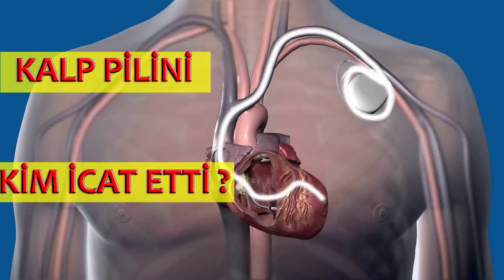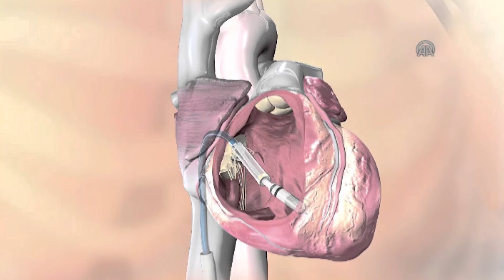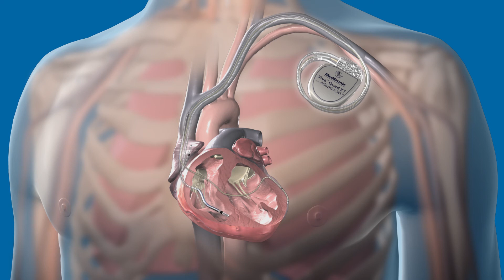Kalp Pilini Kim İcat Etti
Kalp pilinin icadı,kalp pili,kalp hastalıklarını inceleyip detaylı bilimsel çalışmaları ele aldığım videomdur.
Kalp pili denilen alet, günümüzde artık bir kibrit kutusunun boyutlarında olan ve yaşamsal fonksiyonlar için temel organ olan kalbin çalışmasına yardımcı olan bir buluştur. İlk ortaya çıkartıldığında oldukça büyük olan ve vücudun dış kısmında taşınan bu alet, teknoloji geliştikçe değiştirilmiş ve artık vücudumuzun içinde çok küçük bir alet olarak yer alabilmektedir.
Bu aletin içeriğinde küçük bir pil ve elektrik sinyallerinin üretilmesini sağlayan mini bir jeneratör barınmaktadır. Diğer bir uzvu da elektrot olan bu aletin elektrot kısmı kalple bağlantılıdır ve çalışmasına yardımcı olur. İngilizce olarak ismi “Pacemaker” olan bu aletlerin ilk öncelikleri  kalp ritimlerinde oluşan bozuklukları gidermek ve kalbin olması gereken kalp atış hızına kavuşmasını sağlamaktır. İlk keşfedildiği dönemde amacı daha çok yavaş atan kalpleri olan kişilerin vücutlarında oluşan fiziksel bozuklukları gidermek olsa da daha sonrasında kalp yetmezlikleri için de oldukça sıklıkla başvurulan bir yardımcı olmuştur.

00:00 Kalp Pilini Kim İcat Etti
04:11 1960’lardan 1970’lere